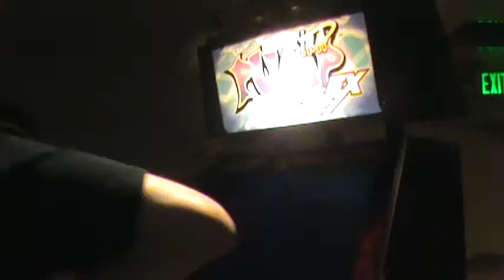RedViper vs Justin Chimera